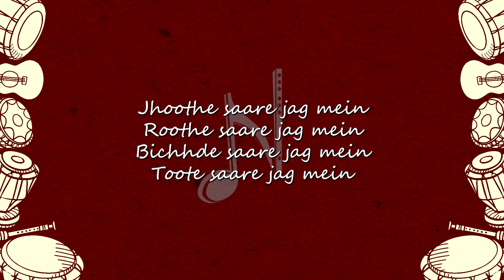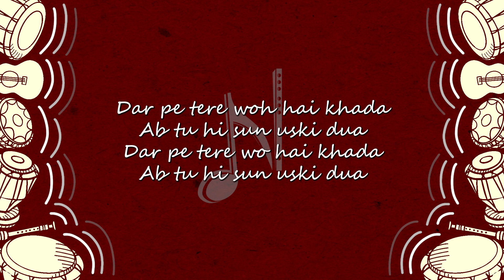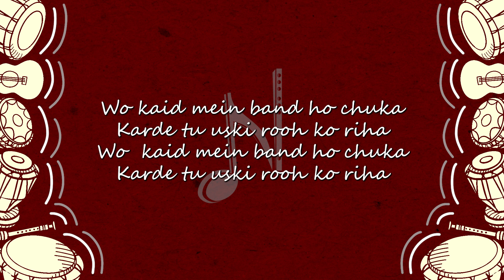Tu usse leja | Stay Home, Stay Safe? | Maharaja Agrasen College